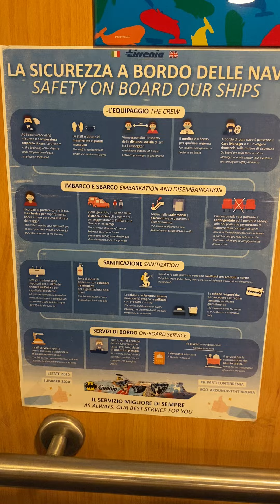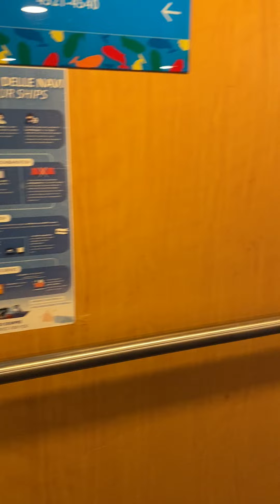Cabin of moby tommy cruise ship 🚢